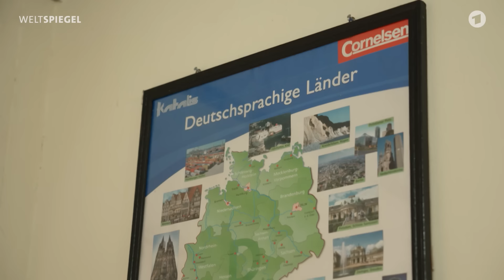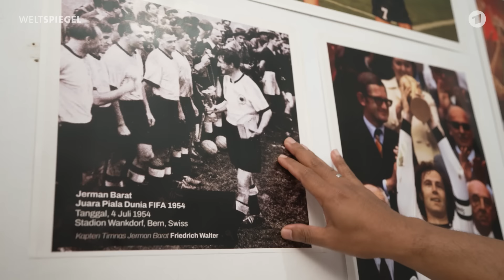Indonesien: DFB-Kult auf den Molukken | Weltspiegel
Fußballfieber auf der Insel Ambon! Die Bewohnerinnen und Bewohner feiern die europäische Fußballszene: von den Top-Ligen bis zur deutschen Fußball-Nationalmannschaft.

Ambon gehört zur indonesischen Inselgruppe der Molukken und ist mehr als 10.000 Kilometer von Deutschland entfernt. Historisch und kulturell gibt es kaum Verbindungen zu Deutschland – außer der gemeinsamen Leidenschaft für Fußball: Public Viewing unter Palmen und einen Deutschland-Fanclub, der die Nagelsmanns-Truppe verehrt. Das deutsche Team und die Spieler der Nationalelf geniessen auf Ambon Kultstatus: von Lothar Matthäus bis Jamal Musiala.

Wie haben die Fans auf den Molukken die Niederlage gegen Spanien verkraftet? Unser Reporter Johannes Edelhoff hat mit ihnen das Viertelfinale geschaut.

0:00 Deutschland-Fans auf den Molukken
0:27 Eindrücke von den Molukken
1:05 "Der Panzer": Name des DFB-Teams
2:24 Spurensuche
3:52 Treuester Fußball-Fan der Deutschen
5:16 Public Viewing unter Palmen
6:04 Roller-Korso

Bericht: Johannes Edelhoff
Kamera: Dominik Müller
Schnitt: Alica Wisotzky, Laura Hasl, Andreas Sievert

 Dieser Film wurde 2024 produziert. Alle Aussagen und Fakten entsprechen dem damaligen Stand und wurden seitdem nicht aktualisiert.